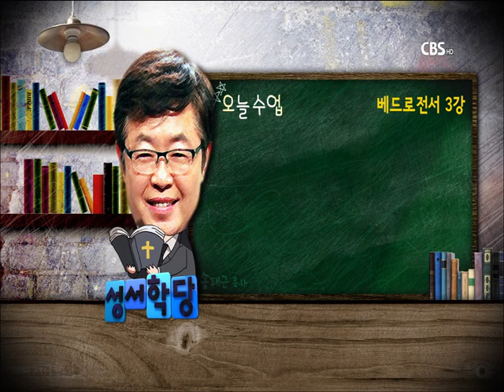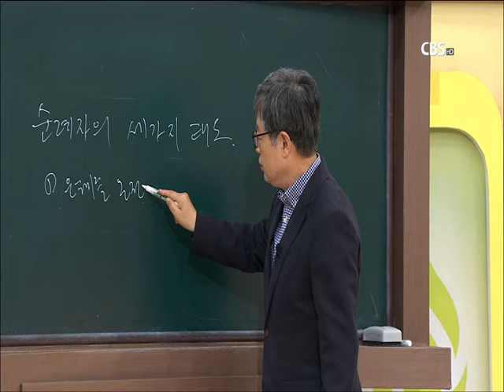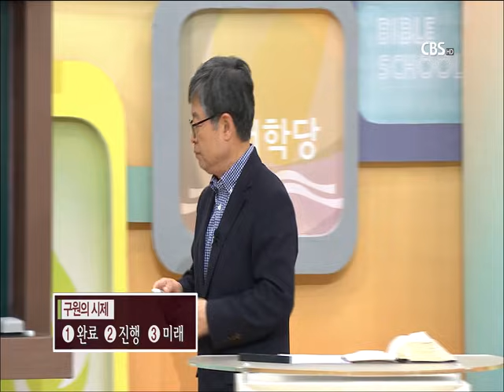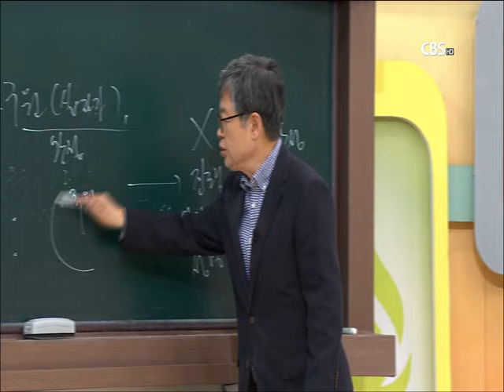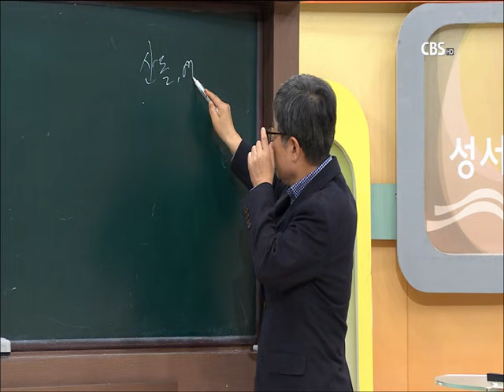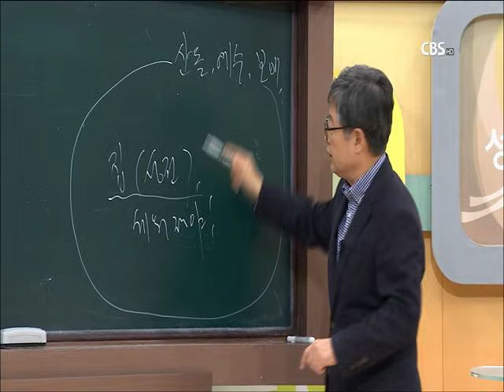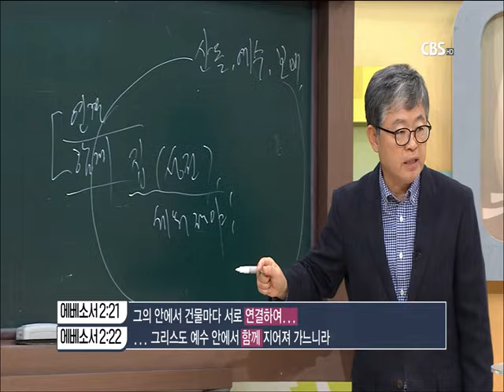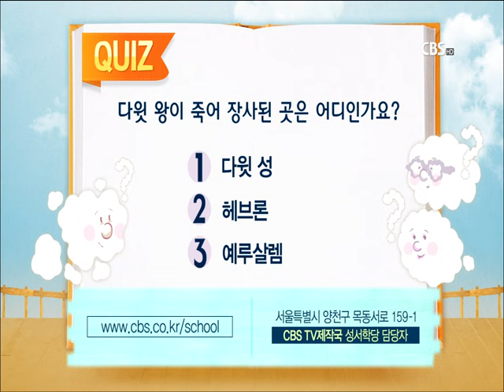베드로전서 3강 송태근 목사 "아름다운 덕을 위해서"｜CBS 성서학당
CBS 성서학당 베드로전서 3강 "아름다운 덕을 위해서" (송태근 목사)
본 문 : 베드로전서 2:1-9

1. 그리스도 밖에 있는 이의 악덕

2. 하나님의 기쁨

3. 모퉁잇돌,예수

4. 하나님이 주신 직분